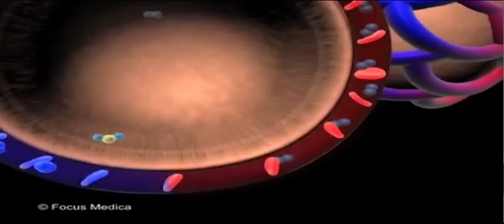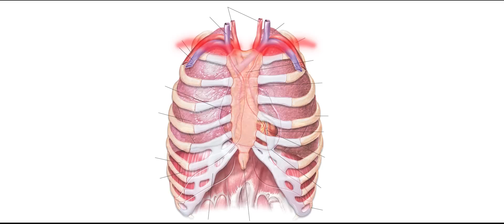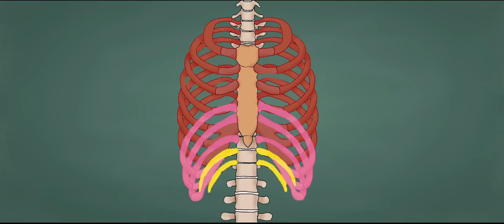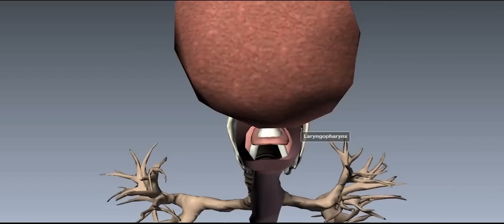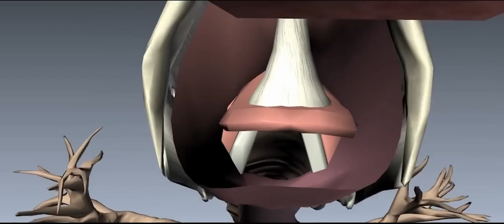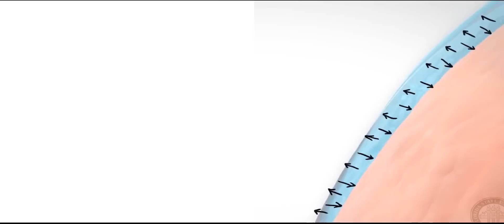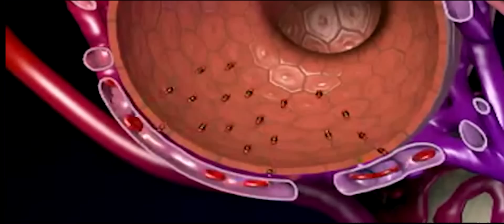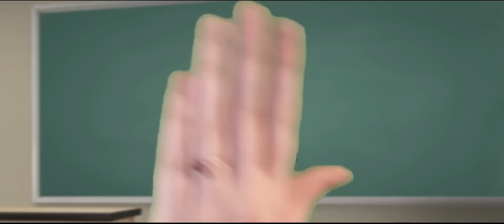שיעור מצולם - מערכת הנשימה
שיעור מצולם בנושא מערכת-הנשימה של האקדמיה לרפואה צבאית בה"ד 10.
פרקי השיעור המצולם בסדר להלן:
00:14 - מבוא.
01:12 - גבולות בית-החזה.
02:34 - איברי בית-החזה.
02:56 - איברי מערכת-הנשימה.
05:15 - הריאות.
06:14 - איברי עזר.
06:37 - תהליך הנשימה.